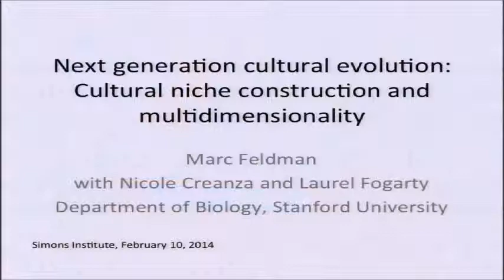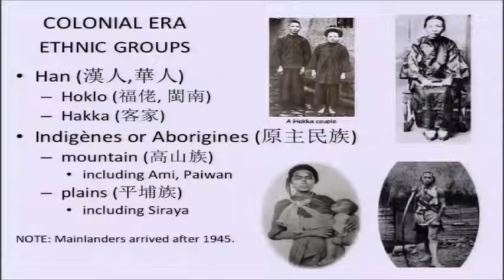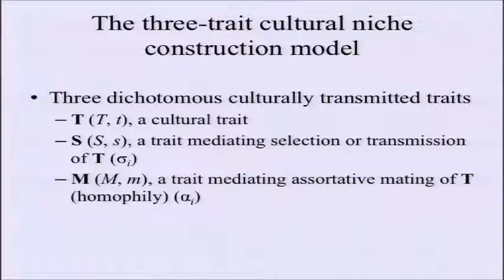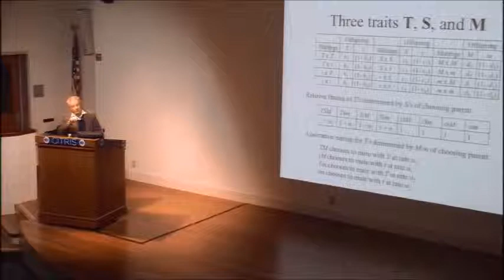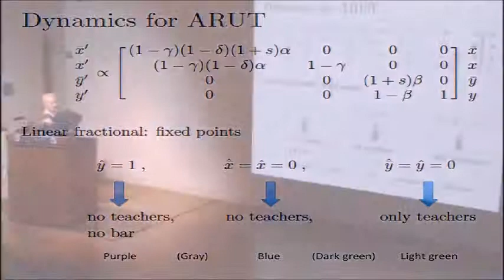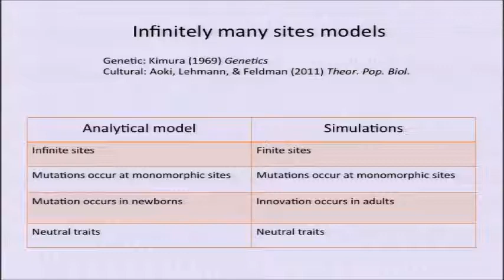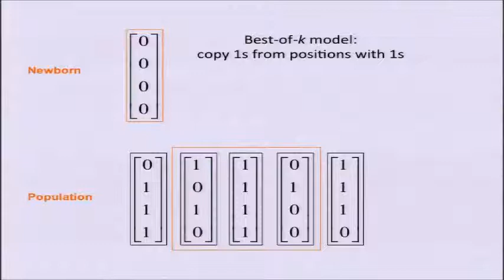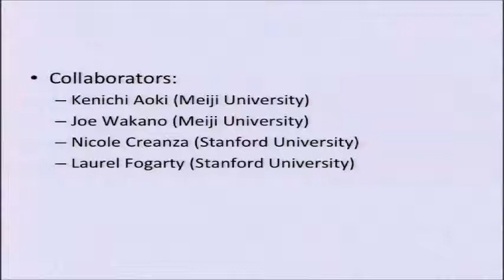Rates of Evolution and Accumulation of Cultural Variation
Marc Feldman, Stanford University
Simons Institute Open Lectures